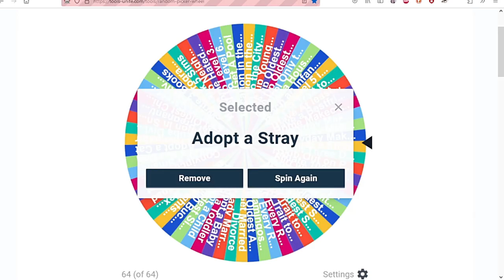I Use A Wheel To Change the Spencer, Kim, Lewis Households Life FOREVER! part 2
Hello Everyone! This odd family really needed the Insanity Wheel to improve their mundane lifestyle of unemployed sims! Alice is already pregnant  and about to give birth, her and hubby don't seem to see eye to eye tho...Grandpa and Grandma have a fun time fighting everyone they come across and little Olivia doesn't stay little or "alone" after the Wheel spins! I really hope you check out this fun video and are excited to watch the second half later today! I really appreciate any and all interaction from you guys it's been a big help to my channels growth! Thank you!

Diviners & Level 8 - Guide You Home